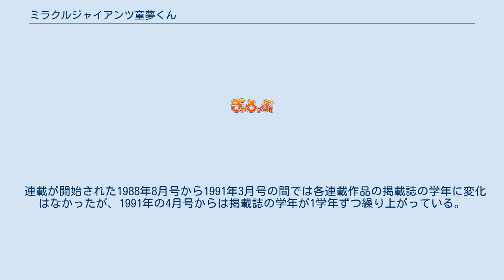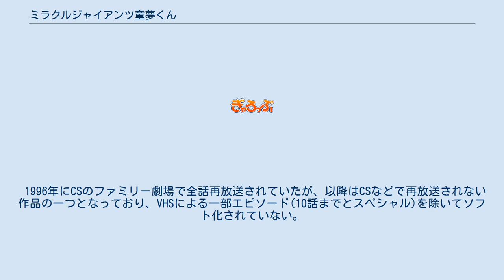ミラクルジャイアンツ童夢くん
児童・幼年雑誌掲載漫画作品
『ミラクルジャイアンツ童夢くん』（ミラクルジャイアンツどうむくん）は、原作：石ノ森章太郎による日本の漫画作品。
テレビアニメ化されて、1989年4月2日から1990年3月25日まで、日本テレビ制作・日本テレビ系列で放映された。
全49話。
本項では、主にアニメ版について詳述する。
 子供達のプロ野球離れが話題になっていた当時、子供達の人気を呼び戻すために、子供がプロ野球選手として活躍する作品として作られた。
また、1988年に完成した東京ドームのイメージキャラクターとして1989年から1991年までの間、東京ドームで巨人の選手がホームランを打つと童夢くん人形が手渡されていた。
作品は読売ジャイアンツとセントラル・リーグとパシフィック・リーグの全面バックアップを受けており、巨人のみならず、セ・リーグとパ・リーグの各球団に当時在籍していた選手や監督だけでなく、東京ドームを始めとする各球団のフランチャイズ球場、そして、当時の巨人北海道シリーズの舞台、札幌市円山球場が実名で再現され、登場する。
番組の終わりには巨人の選手・コーチによる野球指導の「童夢くんのジャイアンツ・いれコミ情報!」のコーナーもあった。
 漫画版は石ノ森章太郎を原作者とし、学研の『学習』各誌で1988年8月号から連載が始まった。
各学年ごとに複数の漫画家によって描かれており、年代に応じてメインキャラの年齢、登場人物に変化が加えられていた。
童夢のデビューから紅跳馬＆ドードのコンビとの対決までの展開はどの学年も同じであったが、それ以降の展開や登場人物は学年によって異なり、連載の終了時期も学年によって異なっている。
学年によってはサブタイトルは「ミラクルリトルジャイアンツ」であった。
 連載が開始された1988年8月号から1991年3月号の間では各連載作品の掲載誌の学年に変化はなかったが、1991年の4月号からは掲載誌の学年が1学年ずつ繰り上がっている。
また、学年によって最終回のサブタイトルに変化があった。
 プロ野球選手となるためには年齢制限があるが、優秀な才能を持つ子供達を発掘するために、年間出場回数や出場可能時刻など、児童保護のための多くの限定付きながら、年齢制限が撤廃された。
各球団は優秀な才能を持つ子供達の発掘に努め、並み居るプロ野球選手に勝るとも劣らない子供達が球界で活躍し始めた。
 セントラル・リーグ パシフィック・リーグ これらの魔球はそれぞれ、「童夢スペシャル○号」と呼ばれた。
アニメ版ではストレート系が中心だが、漫画版は変化球系が中心になっている。
当初の魔球は東京ドームの特質を利用したものだったが、アニメ版では3号、漫画版では4号以降、利用しなくなる。
 ライジングシャインボール、コズミックサイコボール、宇宙遊泳は全ての球場で使用可能であった。
 オリジナル・サウンドトラックは、カセットのみで発売された。
主題歌を除くBGM類はCD化はされていない。
 ※放送日時は個別に出典が掲示されてあるものを除き、1990年3月終了時点、放送系列は放送当時のものとする。
 1996年にCSのファミリー劇場で全話再放送されていたが、以降はCSなどで再放送されない作品の一つとなっており、VHSによる一部エピソード(10話までとスペシャル)を除いてソフト化されていない。
現在は閉鎖されている渡部高志のウェブサイトに「洪水のためぎゃろっぷの倉庫にあったマスターテープが水没した」との記述があり、それが理由とも言われている。